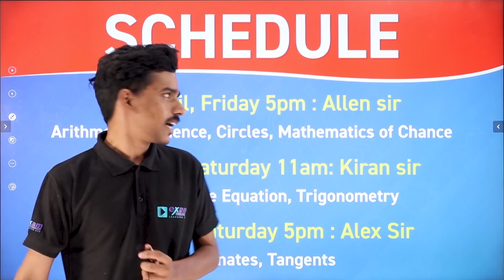🔥SSLC Maths Exam 2021🔥 | Live Sessions and Other Videos Announcement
For Complete SSLC Preparation Download Exam Winner Learning App From Google Play Store